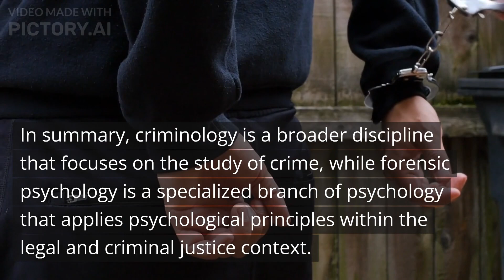Criminology VS Forensic Psychology | Comparison of Criminology and Forensic Psychology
CRIMINOLOGY VS FORENSIC PSYCHOLOGY

Criminology and forensic psychology are two distinct but closely related fields that focus on different aspects of criminal behavior and the criminal justice system. Here's a comparison of the two:

1. Definition:
Criminology: Criminology is the scientific study of crime, criminals, and the factors that contribute to criminal behavior. It seeks to understand why crimes occur, the patterns and trends of criminal behavior, and the impact of crime on society. Criminologists often investigate the root causes of crime, the social and economic factors influencing criminal behavior, and the effectiveness of various crime prevention strategies.
Forensic Psychology: Forensic psychology is a specialized branch of psychology that applies psychological principles and techniques to legal issues and the criminal justice system. Forensic psychologists work at the intersection of psychology and law, providing expertise in areas such as criminal profiling, risk assessment, witness testimony, and the evaluation and treatment of individuals involved in the legal system (e.g., offenders, victims, and witnesses).

2. Focus:
Criminology: Criminology focuses on the broader study of crime, including its causes, consequences, and prevention. It examines crime from a sociological and criminological perspective, often considering factors such as social structures, economic disparities, and cultural influences on criminal behavior.
Forensic Psychology: Forensic psychology specifically applies psychological knowledge and techniques within the legal context. It addresses legal questions, assists in criminal investigations, and aids the courts in understanding the mental state of individuals involved in legal proceedings.

3. Methodology:
Criminology: Criminologists employ various research methods, such as surveys, statistical analysis, case studies, and field observations, to study crime patterns and identify underlying causes.
Forensic Psychology: Forensic psychologists use psychological assessments, interviews, and observations to evaluate individuals involved in legal cases, provide expert testimony, and offer insights into psychological factors that may be relevant to legal issues.

4. Career Paths:
Criminology: Graduates in criminology often pursue careers as researchers, policy analysts, crime prevention specialists, or work in criminal justice reform organizations.
Forensic Psychology: Graduates in forensic psychology may work as forensic psychologists in correctional facilities, law enforcement agencies, courts, or private practices. They may also contribute to legal research and academia.

In summary, criminology is a broader discipline that focuses on the study of crime, while forensic psychology is a specialized branch of psychology that applies psychological principles within the legal and criminal justice context. Both fields play crucial roles in understanding and addressing criminal behavior and its consequences.